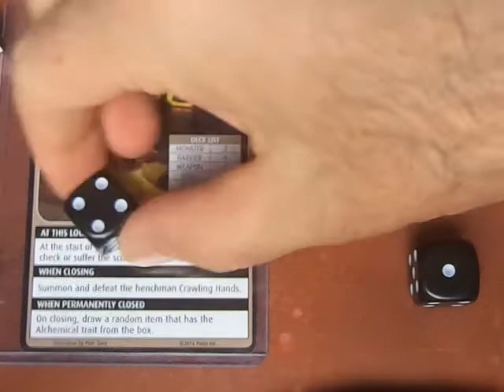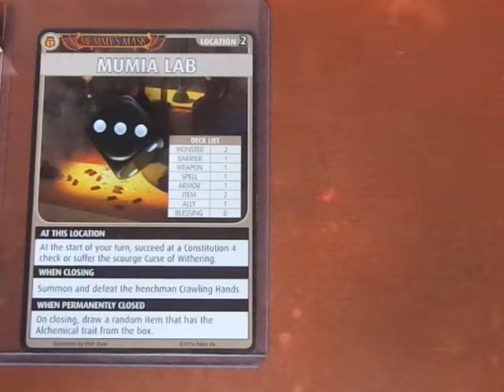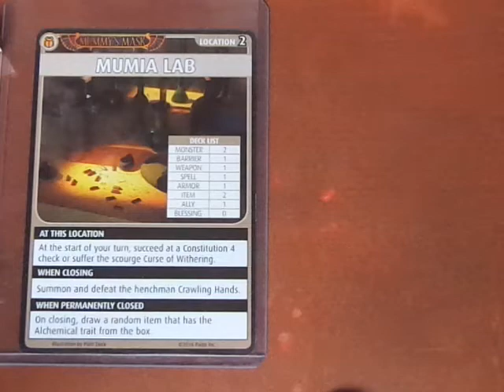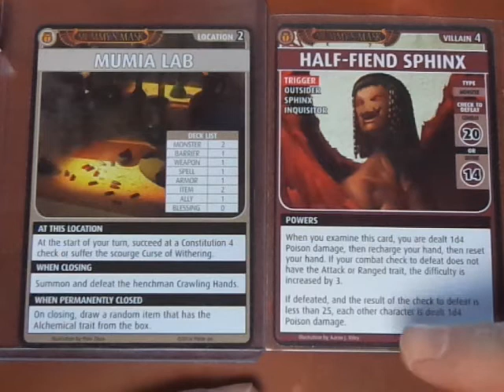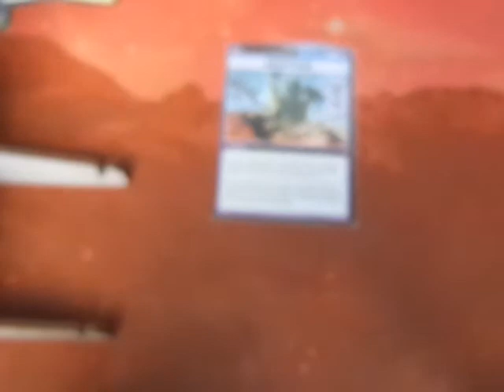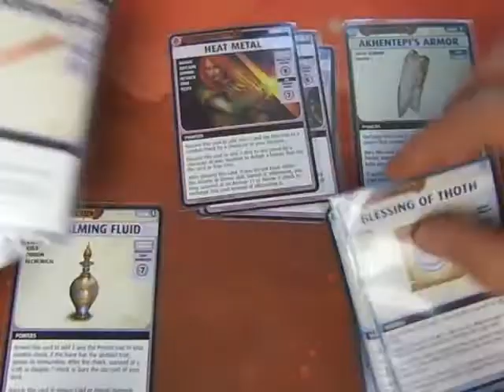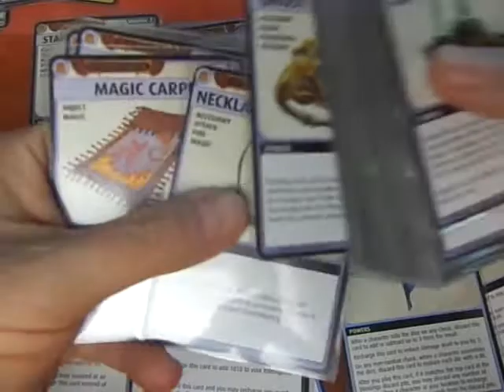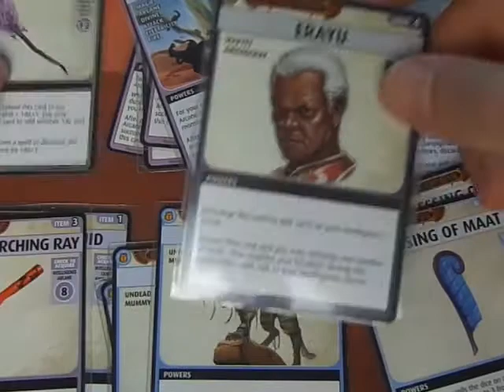Alhazra Scenario 4.3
The Campaign Continues!